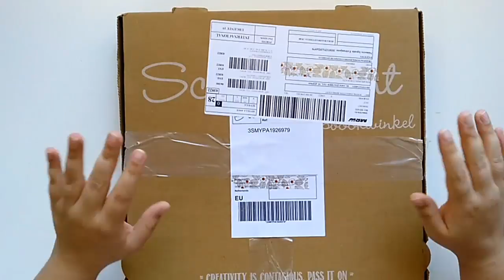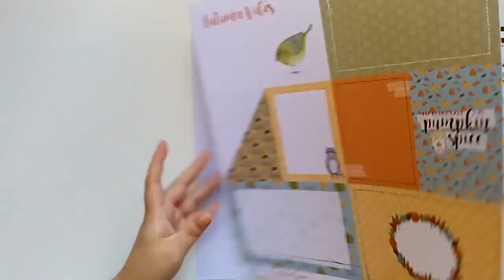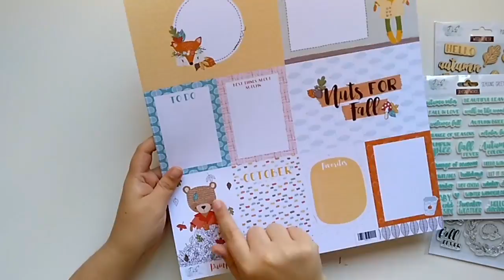Haul scrapbooking | Kit octubre Document Life Stories: Pumpkin Spice | Scrapeando con Rocío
En este vídeo puedes ver el Kit de octubre de Document Life Stories (DLS) llamado Pumpkin Spice, con temática de otoño.

In this video I show you the october scrapkit from Document Life Stories (DLS).

Y, por supuesto, compartir, que es gratis y haces que llegue a más gente.